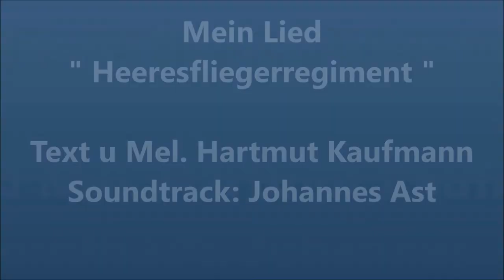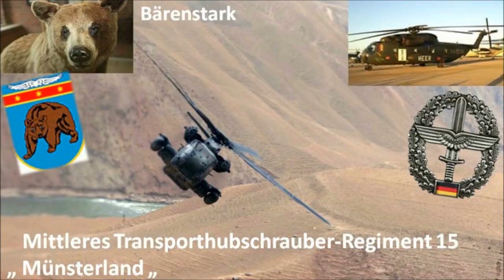MUSIKVideo Lied Heeresfliegerregiment f 06 11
1988 wurde ich nach Rheine in die Theodor-Blank-Kaserne versetzt zum Transportbataillon 170.
Nebenan lag das Heeresfliegerregiment 15 " Münsterland ", zu dem es ein sehr gutes und kameradschaftliches Verhältnis gab.
Von den Eindrücken, die ich bei den Heeresfliegerkameraden sammeln konnte, ist dann später mein  Lied    " Heeresfliegerregiment " entstanden.
Die Heeresflieger gibt es heute in Rheine leider nicht mehr.
Ja, mein Lied ist auch eine Hommage an die Heeresflieger ganz allgemein.
Viel Spaß beim Anhören und - sehen.  Bitte die Lautstärke individuell regeln.
Euer   Hartmut aus Wesendorf